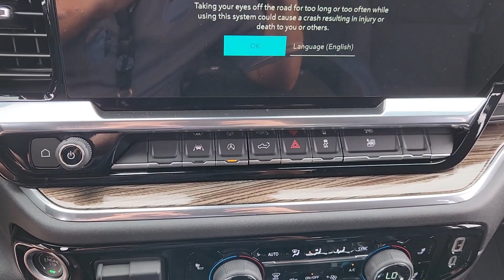2024 Chevrolet Silverado_1500 LT 2WD Crew Cab 147 TX Houston, Katy, Brookshire, Rosenberg, Suga...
New 2024 Chevrolet Silverado_1500 LT 2WD Crew Cab 147 available at Classic Elite Chevrolet located in 8100 S Texas 6, Houston, TX, 77083. Servicing the Houston, Katy, Brookshire, Rosenberg, Sugarland area.
Please mention the stock WRZ310287 when you contact the dealership for this vehicle.

Picture yourself in the  2024  Chevrolet Silverado_1500. The smooth-riding Silverado 15 Hundred delivers rugged strength, a quiet and spacious cabin, agile handling, and technology that keeps you connected. Everyone loves the strong, silent type. Make a date with the Silverado 15 Hundred.